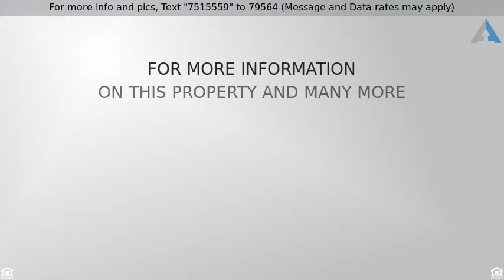Priced at $179,900 - 998 Mesa Drive, Elgin, IL 60123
PRICED TO SELL! Meticulously maintained large end

PRICED TO SELL! Meticulously maintained large end unit townhome in highly desirable Sierra Ridge Subdivision located on a large premium corner lot. The large open layout features tons of windows offering plenty of natural light throughout the home. Custom cabinetry extends from the kitchen to the eat in dining area. The first floor boasts a tall sliding glass door leading to a large deck perfect for outdoor enjoyment . Upstairs is a bright and open loft, laundry room and two large bedrooms. The master bedroom suite boasts a large master bathroom along with walk in closets. The finished english style basement offers all the extra living space you're looking for along with a full bathroom. Newer Windows and sliding door installed (2018). Also includes a two car garage with extensive shelving for additional storage.  Do yourself a favor and explore all the options of this amazing townhome today!  This one will not last, show with confidence.